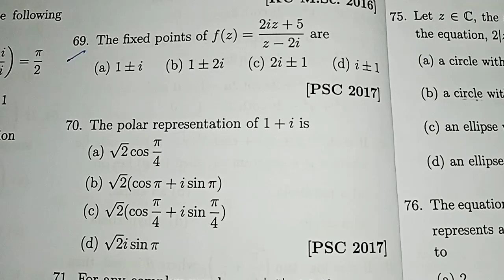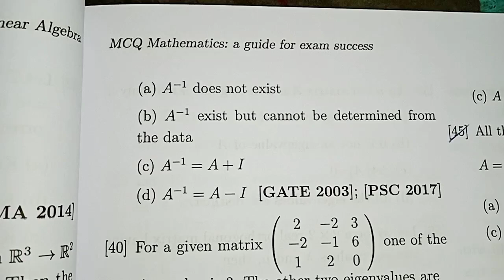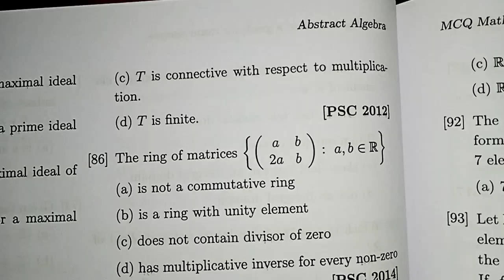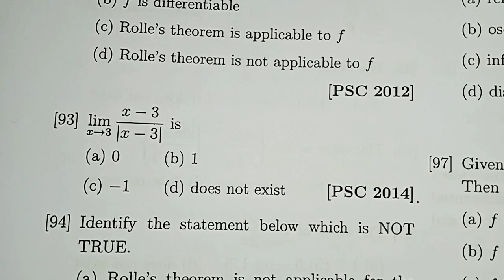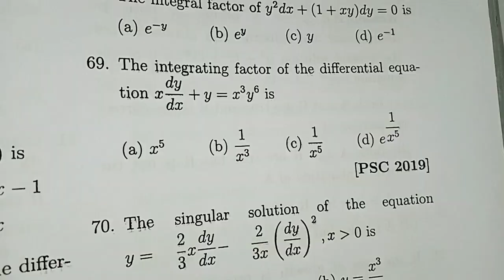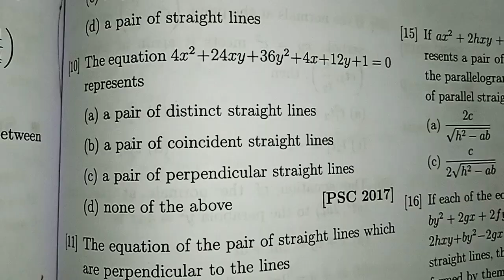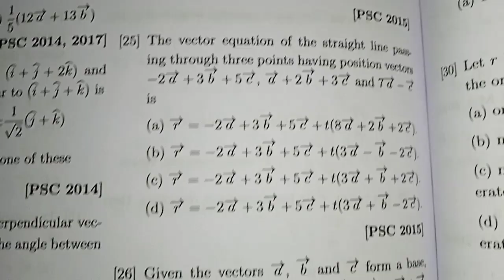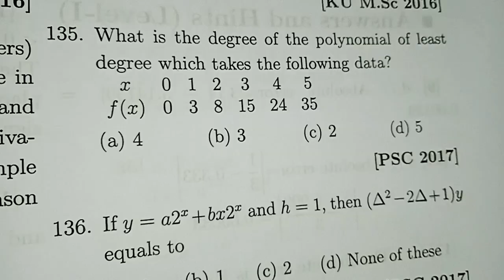WBPSC ASSISTANT TEACHER ALL PREVIOUS YEAR QUESTIONS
WBPSC PREPARATION
WBPSC NOTIFICATION NEWS 2025
WBPSC MATHEMATICS PREPARATION
PSC TEACHER RECRUITMENT 2025
WBPSC MATHEMATICS TEACHER RECRUITMENT 2025
SLST LATEST NEWS
SLST UPDATE NEWS 2025
SLST NEW NOTIFICATION NEWS 2025
SLST
WBSLST NEW NOTIFICATION NEWS 2025
SLST PREVIOUS YEAR QUESTION
WBPSC PREPARATION
WBPSC PREVIOUS YEAR QUESTION
SLST MATHEMATICS